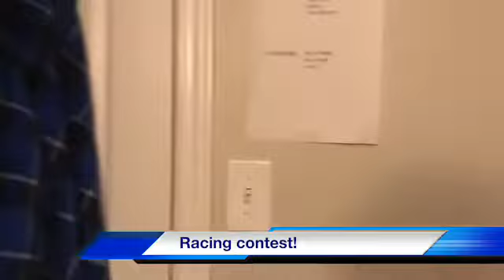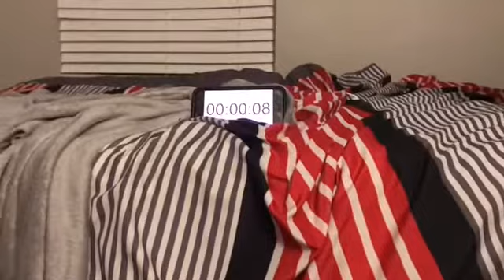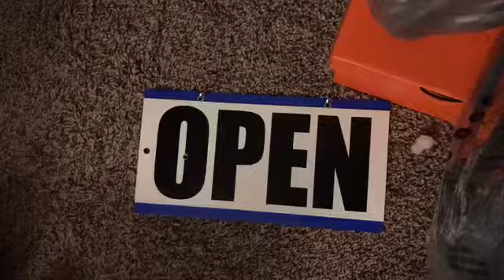SM Movie: The Racing Contest!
Sock Monkey and co. have a Racing Contest!